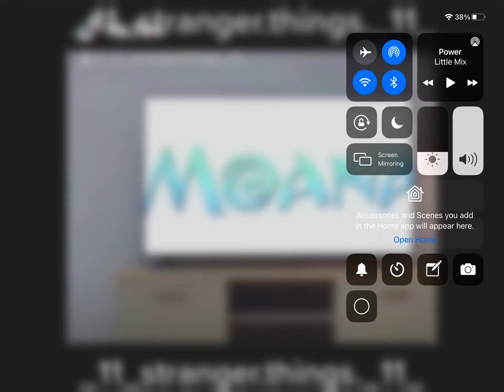Come watch Joana with me 😁 ( Noah ) ver not mine